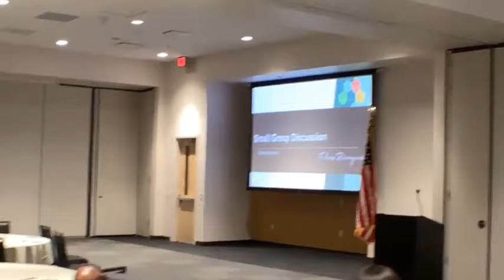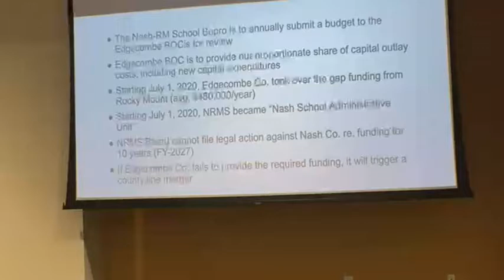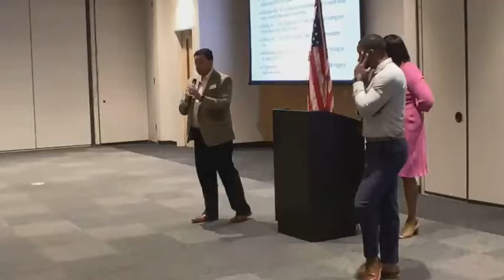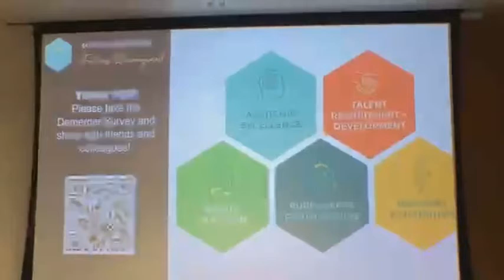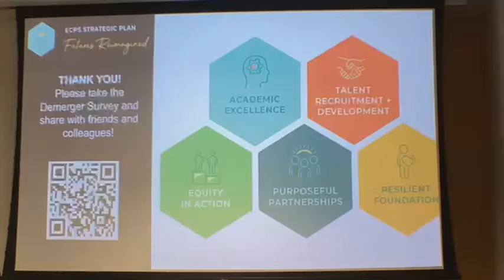Demerger Meeting Nash & Edgecombe County Public Schools Group Discussions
Rocky Mount Event Center
Tuesday May 10, 2022 5 PM